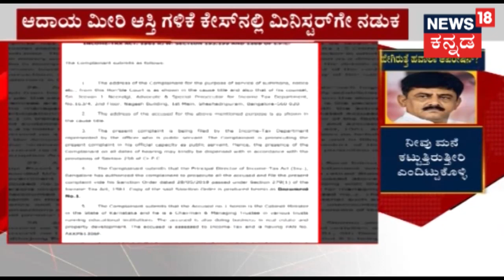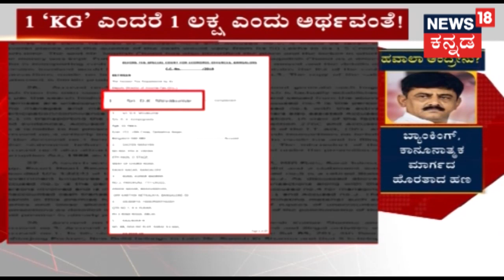ಅಗ್ರ ರಾಷ್ಟೀಯ ವಾರ್ತೆ | DCM Parameshwar, DK Suresh & Belur Gopalakrishna Blame BJP For DKS IT Raids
News18 Kannada News @ 9 ಅಗ್ರ ರಾಷ್ಟೀಯ ವಾರ್ತೆ brings all the trending news of the day with detailed coverage of the news in the world of Politics.